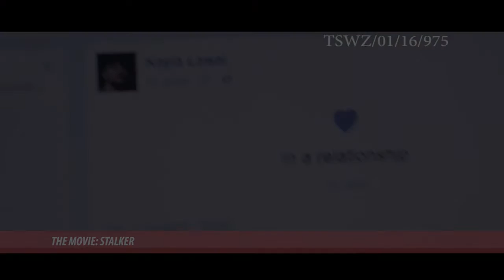E. News | 'The Stalker' starring Nse Etim Ikpe and AY Premieres in Lagos